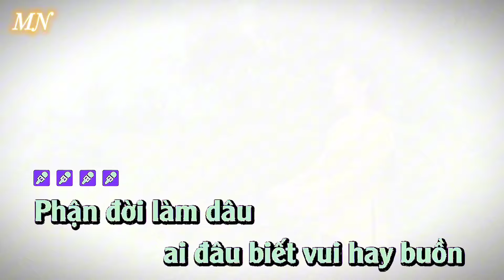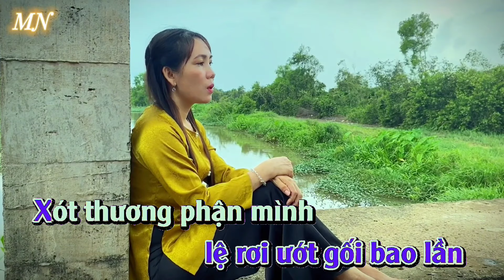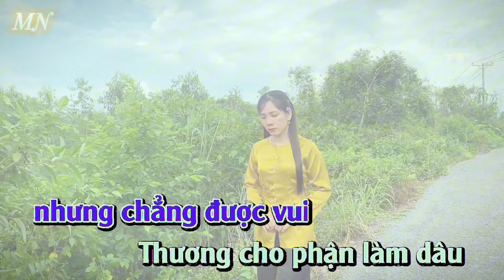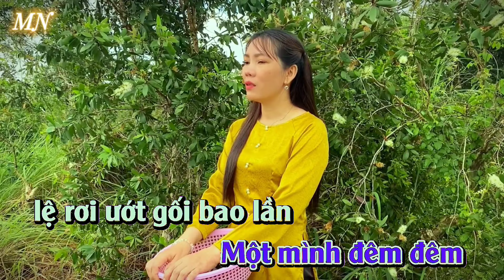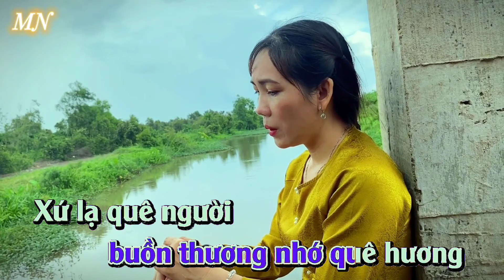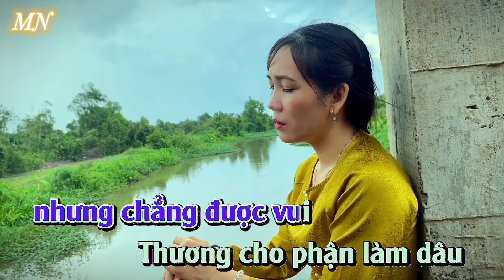Karaoke | Thương Cho Phận Làm Dâu | Tone Nam | Sáng Tác: Mỹ Nhung | Beat Gốc Dễ Hát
Tác Phẩm : Thương Cho Phận Làm Dâu
Tác Giả : Mỹ Nhung
Trình bày : Mỹ Nhung